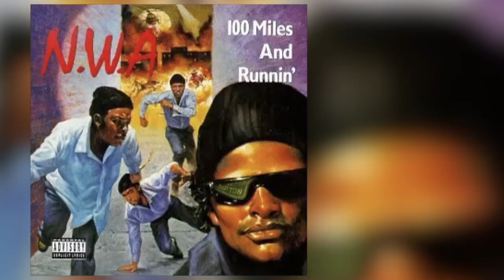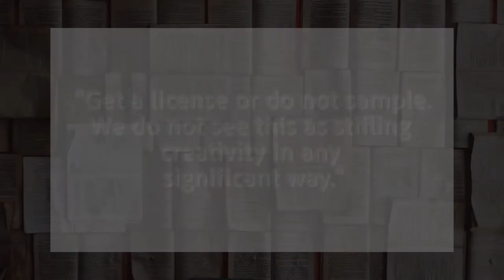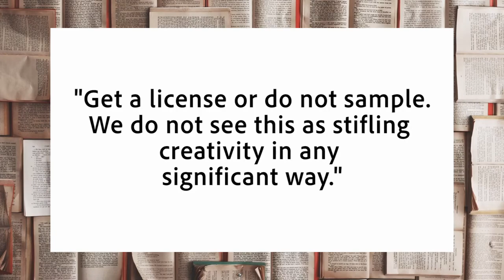Bridgeport Music, Inc. v. Dimension Films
Video Essay By: Frida Chico Sanchez, Farrah Salazar, Lauren Tan, Xintong Li, Joanna Shang

Case Summary of the Bridgeport Music, Inc. v. Dimension Films, 410 F.3d 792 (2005) for Susan Drucker's Mass 104 Media and the Law class at Hofstra University.

Works Cited

Noah Bogner 13 (2018), "Bridgeport Music v. Dimension Films: The Battle of Music Sampling" Foundations of law and society

410 F.3d 792 (6th Cir. 2005) Law School Case Brief

“Bridgeport Music v. Dimension Films 410 F.3d 792” (6th Cir. 2005)

“Bridgeport Music, Inc. v. Dimension Films”, Berkeley Law, Law School Case Briefs, 2005.